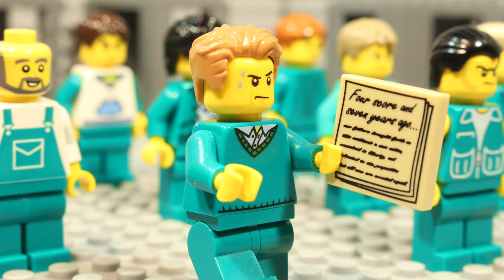LEGO Pim Squid Game: Tug-Of-War (Stop Motion Animation)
Squid Game Tug Of War animated in LEGO stop-motion! This is part three of my Lego Squid Game animation series.

Help me make animations full time by supporting me by becoming a YouTube Channel Member (Click the Join button!) or by clicking this
(You also get your name in the end of videos by supporting me!)

Music used in this video:
Trembling Anticipation - Dream Cave
Synthesis Malfunction - Oh the City
Talking Drums - Ethan Sloan
(Above from Epidemic Sounds)
Super Mario Odyssey - Main Theme Staff Roll